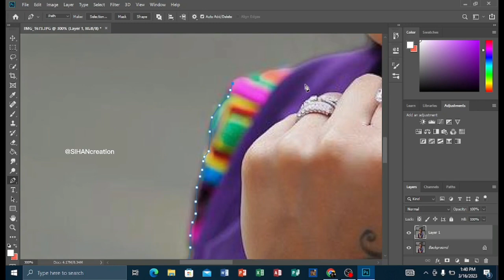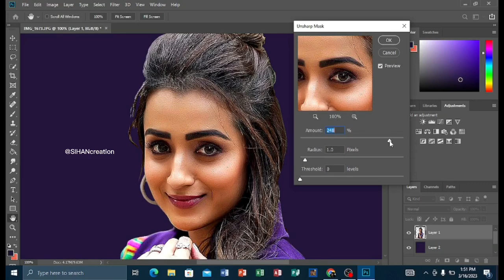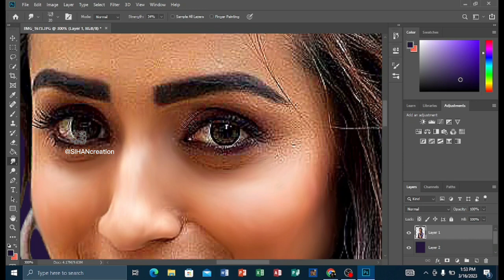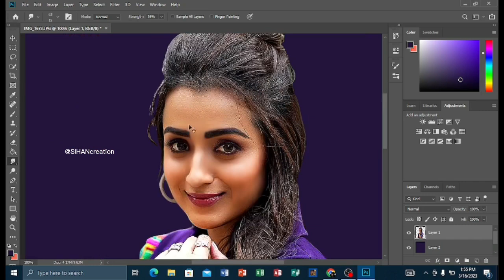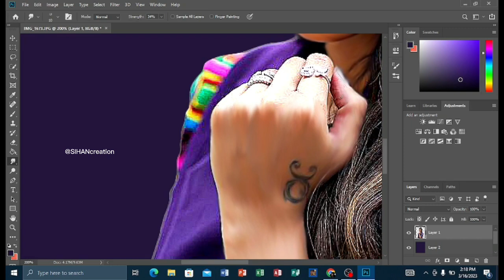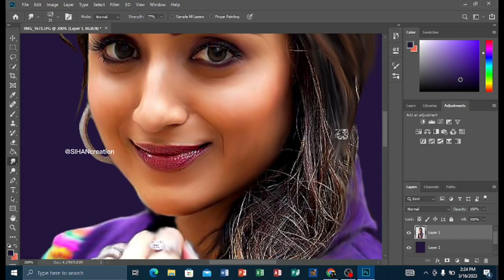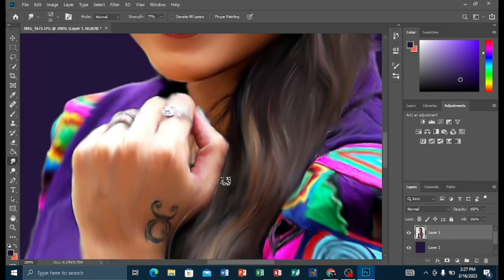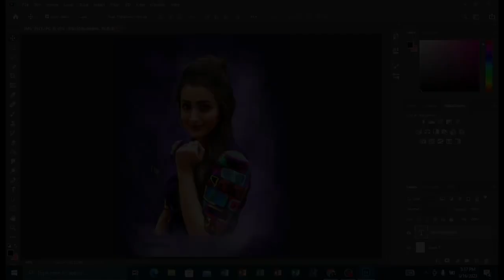Digital oil painting art of Actress Trisha #2023 Photoshop cc music By |PRISAI|Black tunes Piano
Music credit gose to allanpreetham PRISAI &
Black tunes Piano 🎶🔥